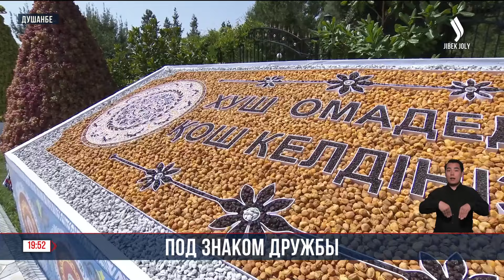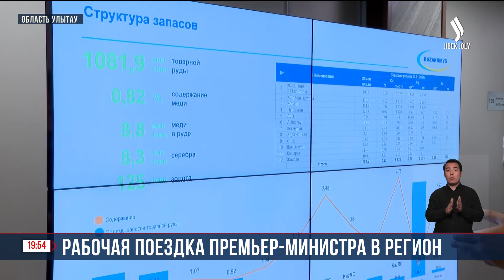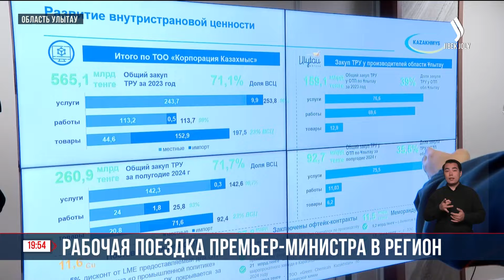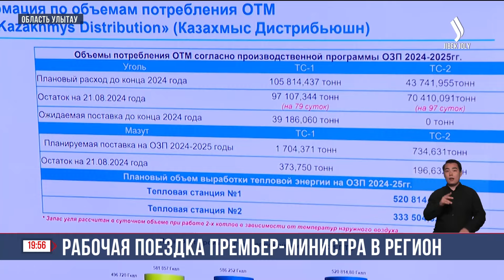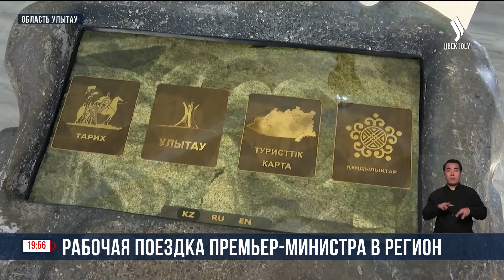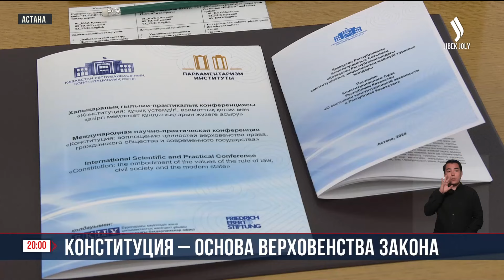Главные новости 23.08.2024 г. | Новое время | Вечерний выпуск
00:21 К. Токаев провел встречу с председателем Маджлиси Таджикистана
02:04 К. Токаев провел встречу с Премьер-министром Таджикистана
03:42 Президенты Казахстана и Таджикистана посетили выставку сельскохозяйственной продукции
08:24 Премьер-министр с рабочей поездкой посетил область Ұлытау
11:38 Е. Карин встретился с руководителями и членами редколлегий нового многотомника по истории Казахстана
12:24 Разговор о важном с молодыми
14:20 Конституция - основа верховенства закона
15:05 Необъяснимое богатство: у казахстанца изъяли $10 млн
15:40 Акция Ассамблеи народа Казахстана «Дорога в школу»